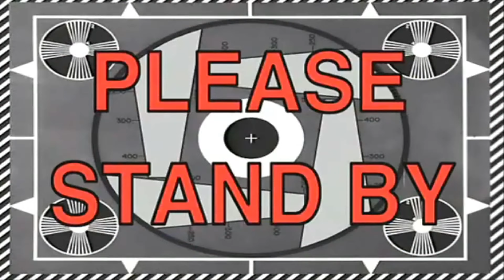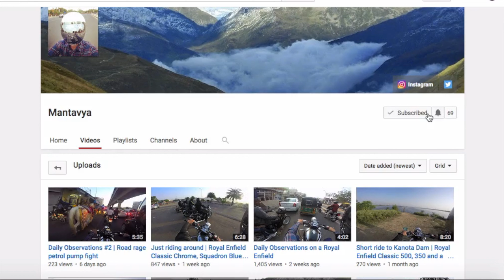Best Place For Monsoon Rides | Royal Enfield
Track Name*. MokkaMusic - Undercover